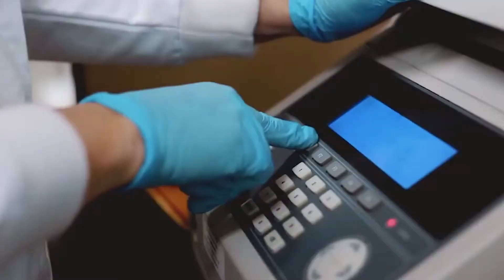Sin apoyo del gobierno federal para vacuna contra COVID-19 de la UAQ